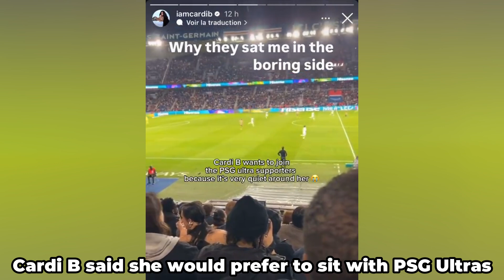Cardi B said she would prefer to sit with the PSG Ultras instead of the regular crowd😂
Cardi B said she would prefer to sit with the PSG Ultras instead of the regular crowd, as she found the atmosphere too quiet during PSG's game against Stade Rennais